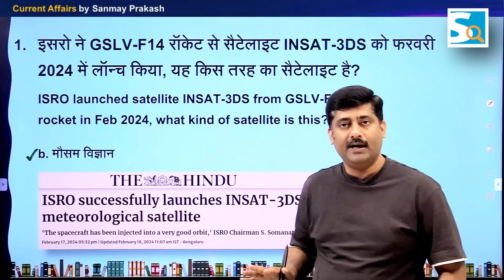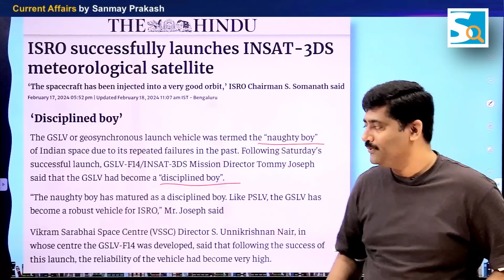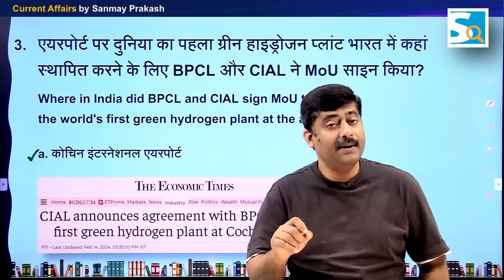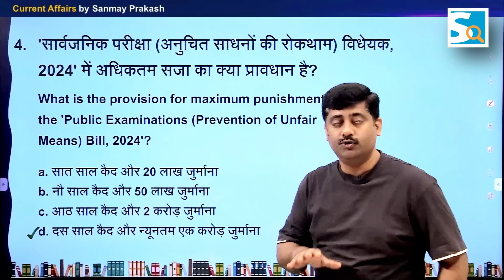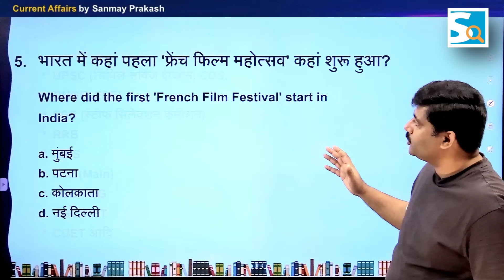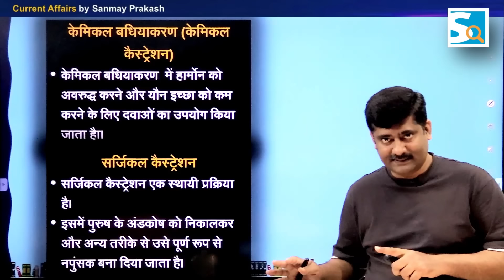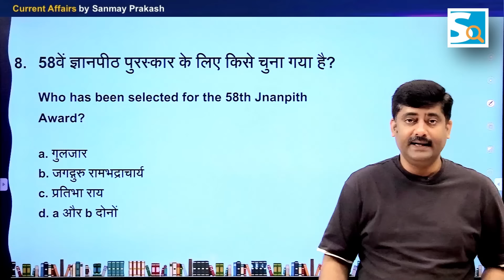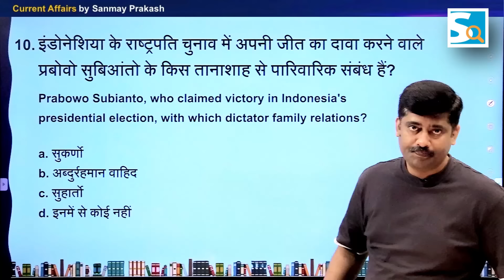18 & 19 February 2024 Current Affairs by Sanmay Prakash | 1176 | for UPSC, BPSC, SSC, Other exams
Daily Current Affairs 2024 Hindi & English PDF details (Episode 1176) for all exams by sanmayprakash

📢 Exams के करेंट अफेयर्स की सफल तैयारी के लिए App डाउनलोड करें और मेंबरशिप लें

👉 𝐁𝐚𝐬𝐢𝐜 𝐌𝐞𝐦𝐛𝐞𝐫𝐬𝐡𝐢𝐩 : for all SSC Exams, Bihar SSC / Police, UPSSSC / Police, Teacher Exams, MP Vyapam, Jharkhand SSC, RSMSSB & other exams
- क्‍या फायदा होगा? :  2024 & 2023 Current Affairs Video, PDF & Mock test (weekly, monthly, quartile & yearly) + Exam बेस्‍ड टेस्‍ट सिरीज (सभी विषय)

👉 𝐈𝐀𝐒 / 𝐏𝐂𝐒 𝐂𝐮𝐫𝐫𝐞𝐧𝐭 𝐀𝐟𝐟𝐚𝐢𝐫𝐬 𝐌𝐞𝐦𝐛𝐞𝐫𝐬𝐡𝐢𝐩 : for UPSC, BPSC, UPSSC, RPSC, UKPSC, JPSC & other PCS exams.
- क्‍या फायदा होगा? : 2024 & 2023 Current Affairs Video, PDF & Mock test (weekly, monthly, quartile & yearly) + Exam बेस्‍ड टेस्‍ट सिरीज (सभी विषय) + Live class on important issue.

📜 𝗗𝗮𝗶𝗹𝘆 𝗙𝗿𝗲𝗲 𝗠𝗼𝗰𝗸 𝗧𝗲𝘀𝘁 𝗼𝗻 '𝗦𝗮𝗿𝗸𝗮𝗿𝗶 𝗝𝗼𝗯 𝗡𝗲𝘄𝘀' 𝗔𝗽𝗽 | 𝐂𝐮𝐫𝐫𝐞𝐧𝐭 𝐀𝐟𝐟𝐚𝐢𝐫𝐬